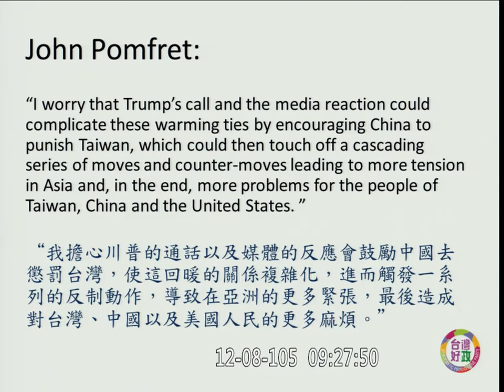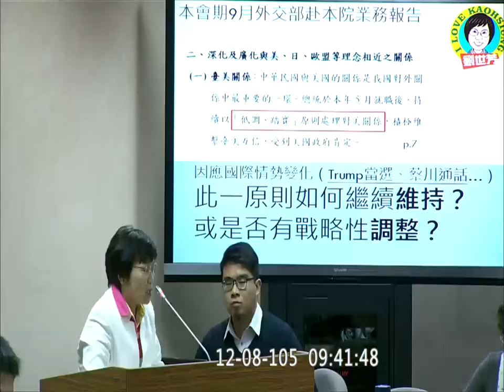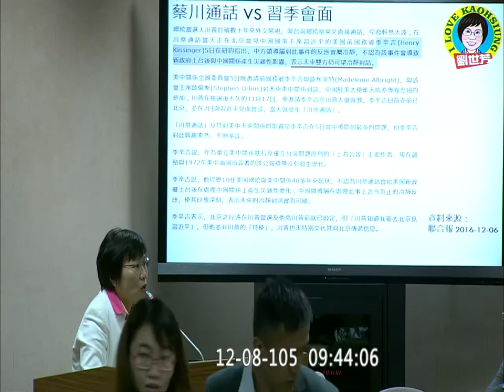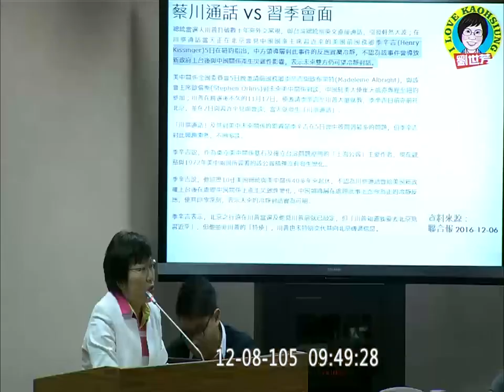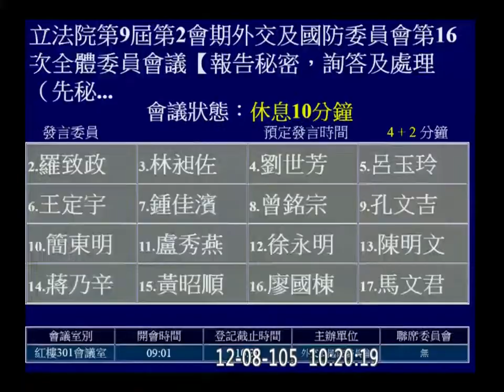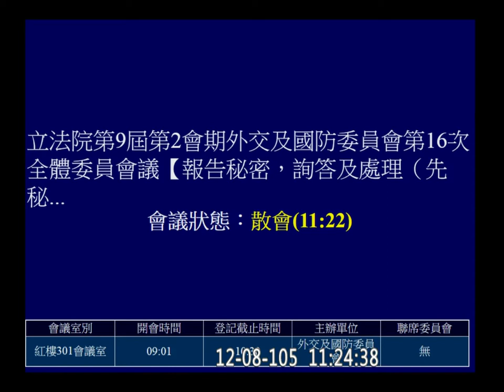20161208 繼續審查 2017 外交部 預算 (機密部分) 川普 TIFA 李大維 羅致政 林昶佐 劉世芳 王定宇 鍾佳濱 外交國防 【立法院演哪齣？】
6:15 開始秘密報告
14:38 開始公開詢答
TIFA  臺美貿易暨投資架構協定